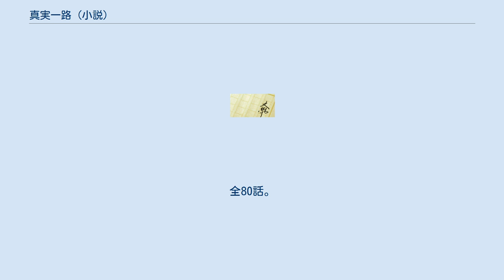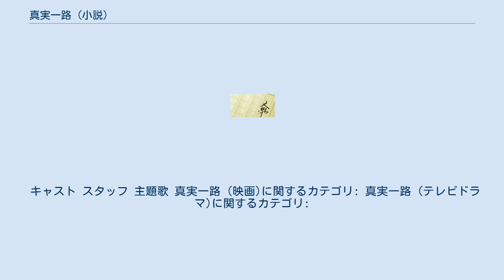真実一路 (小説)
『真実一路』（しんじついちろ）は、1935年から1936年にかけて『主婦之友』誌上に連載された山本有三による小説。
たびたび映画化・テレビドラマ化されている。
 1937年公開。
日活配給。
2部構成の作品で、前編は6月3日に『真実一路 父の巻』と、後編は6月10日に『真実一路 母の巻』と題して公開された。
 キャスト スタッフ 1954年3月24日公開。
松竹配給。
 キャスト スタッフ 1956年12月4日から1957年2月26日まで日本テレビの『山一名作劇場』枠で放送。
山一證券の一社提供。
放送時間は毎週火曜 20:00 - 20:30 （日本標準時、以下同）。
 キャスト スタッフ 1961年8月5日にNHKの『NHK劇場』枠で放送。
全1話。
放送時間は土曜 20:00 - 21:00。
 キャスト スタッフ 1963年8月8日から同年8月29日まで日本テレビの『キャロン女の劇場』枠で放送。
片倉工業と片倉ハドソンのグループ単独提供。
全4話。
放送時間は毎週木曜 22:15 - 22:45。
 キャスト スタッフ 1971年11月1日から同年12月31日までTBSの『花王 愛の劇場』枠で放送。
 キャスト スタッフ 1979年2月26日から同年6月8日まで中部日本放送の『連続ドラマ』枠で放送。
全80話。
 キャスト 『赤い秘密』と改題された上で、1985年7月27日から同年9月28日までTBS系列で放送。
東映とTBSの共同製作。
全10話。
放送時間は毎週土曜 21:00 - 21:54。
 キャスト 1993年9月20日から同年9月27日までテレビ東京の『日本名作ドラマ』枠で放送。
C.A.Lとテレビ東京の共同製作。
全2話。
松竹ホームビデオ・日本名作ドラマとしてＶＨＳ化されている。
 キャスト スタッフ 2003年9月29日から同年12月26日まで東海テレビの昼ドラマ枠で放送。
泉放送制作と東海テレビの共同製作。
全63話。
 キャスト スタッフ 主題歌 真実一路 (映画)に関するカテゴリ: 真実一路 (テレビドラマ)に関するカテゴリ: